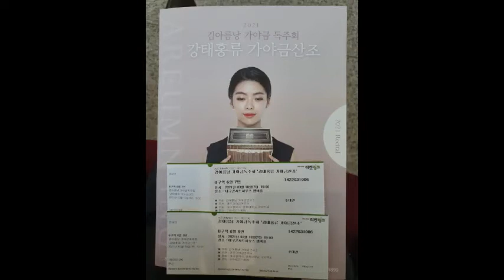김아름낭의 가야금 독주회 ※대구공연/대구뮤지컬/대구연극/대구독립영화/대구문화/대구인디/대구재즈/공연후기※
오늘 정말 좋은 공연을 봤는거 같네요.
지금까지 퓨전국악 공연은 여러번 보았지만, 독주회는 처음으로 봤다.
근데 전혀 지겹지 않았다.
내가 이런 공연을 잘 보지를 않아서 그런지 더 좋은 느낌을 받은 공연이였다.
앞으로 이런 공연을 기회가 되면 더 자주 봐야겠다는 생각이 들고 만드는 공연이였다.
앞부분 10분정도의 현 국악학과 가야금 교수인 정해임님의 축사와 연주곡에 관한 설명을 제외하고는, 고수인 최병길님과 김아름낭님의 공연으로 나머지 시간으로 채워졌다.

오늘 공연 수고하셨어요.
공연이 끝나고 짧은 사진을 함께 찍을수 있는 사진도 있었고.
담에도 공연이 있어면 또 알려주세요...